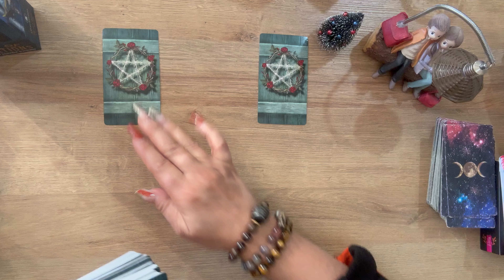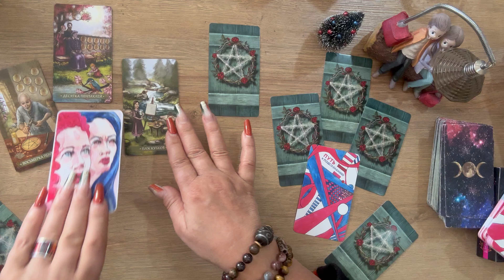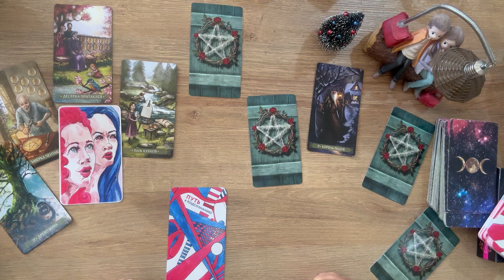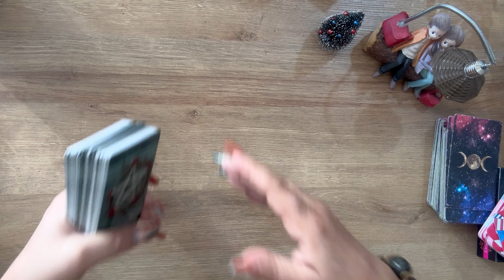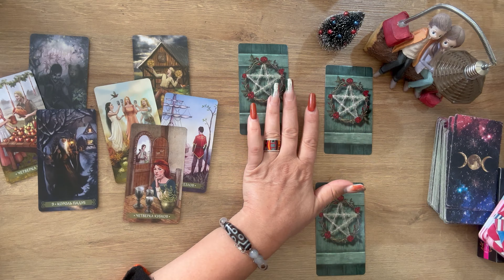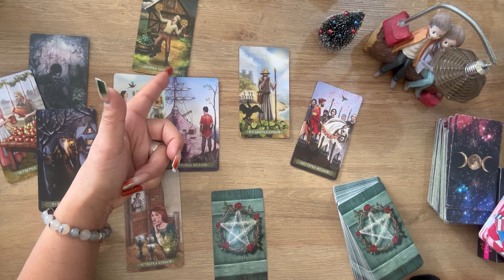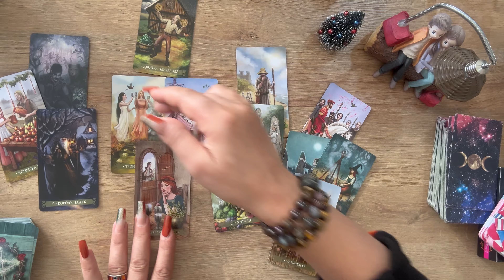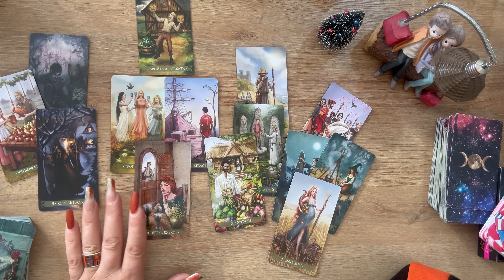🔥შოკი 🔥რა ქმედებებს ელით მისგან და როგორ იმოქმედებს?💞